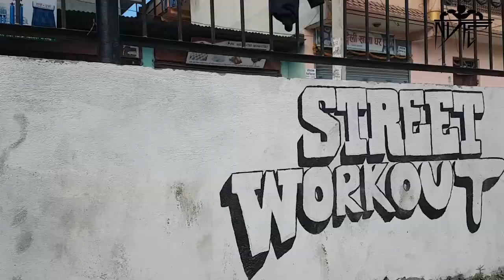Getting into Calisthenics ft. Manish Gautam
Meet Manish Gautam, one of the hardest worker at our Park, inspiring and motivating thousands already.